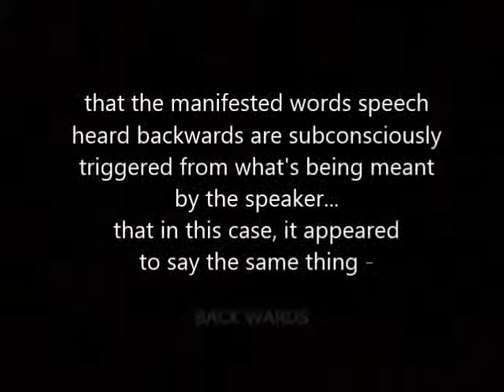house is on fire (ReverseSpeech)